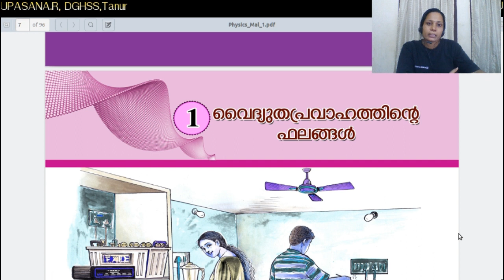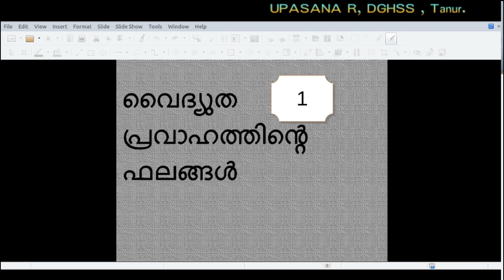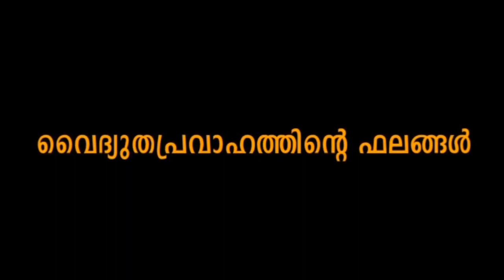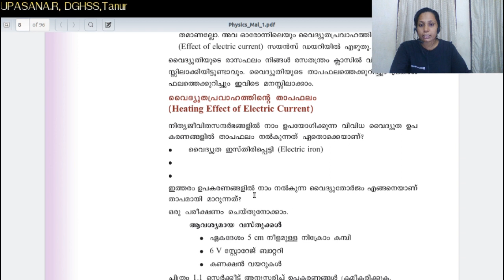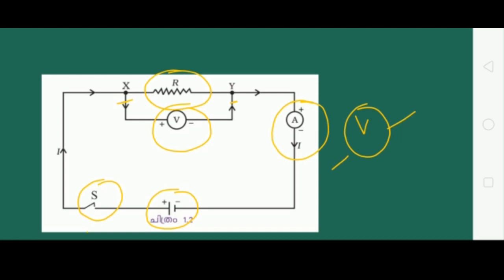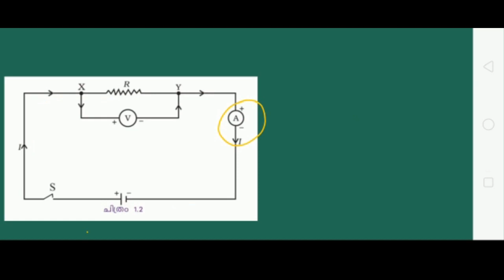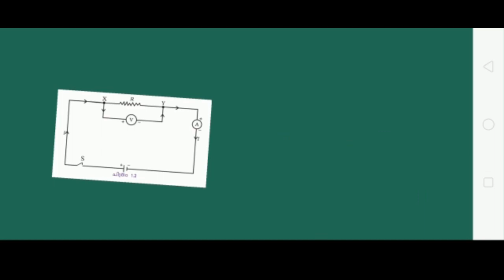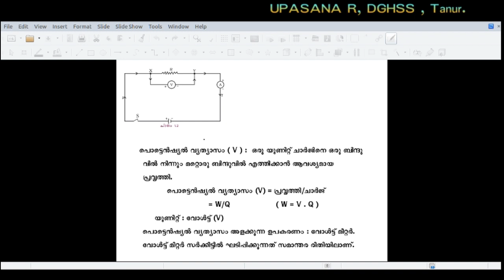10 th PHYSICS CLASS PART-1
Effects of current part-01
Work Sheet for Part -01
Link for 10 th PHYSICS CLASS PART - 2 Joule's law